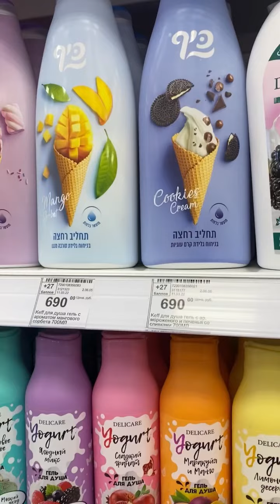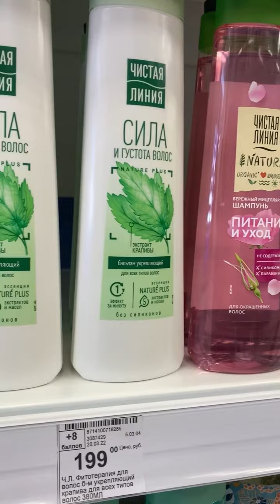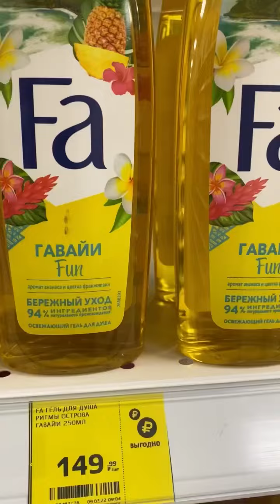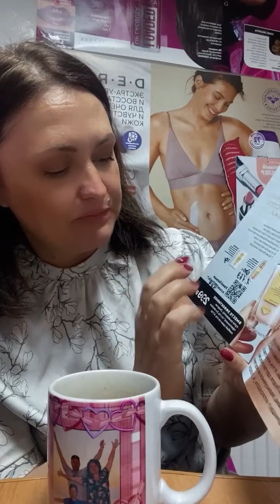Каталог AVON Цены УжАС 😨 а так ли? Давай на разбор !!!!!!!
Бери на прямую из компании
Быстро отвечу в любом мессенджере
По вопросам Пиши V W T 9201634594
ПРИСОЕДИНЯЙСЯ !